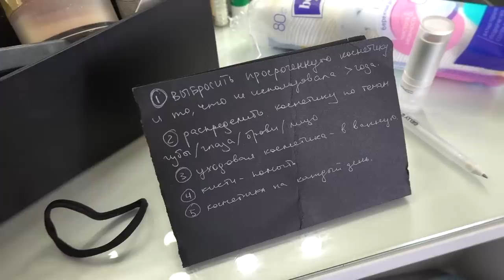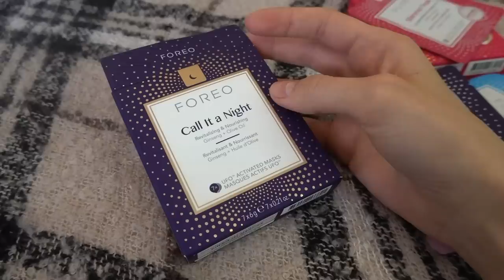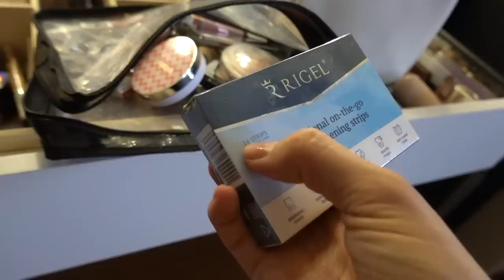Прибираю Туалетный Столик 💄Выбрасываю Косметику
Ну что, все уже прибрали свою квартиру на карантине от и до? 🙈Я, наконец, добралась до туалетного столика, и сегодня покажу и расскажу, как я систематизирую свою косметику, какие лайфхаки в хранении использую, а также разыграю среди вас бьюти-косметичку 💄

Люблю 💜